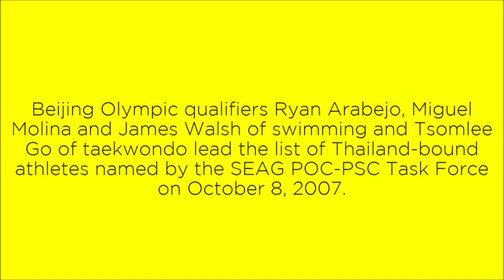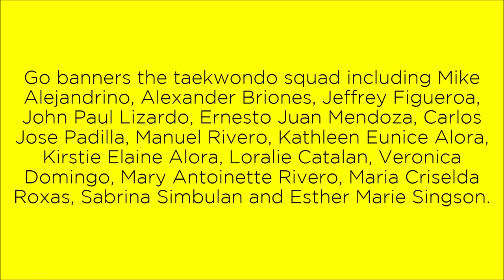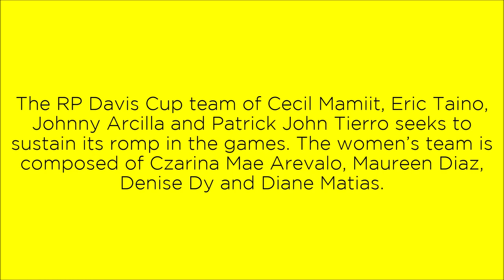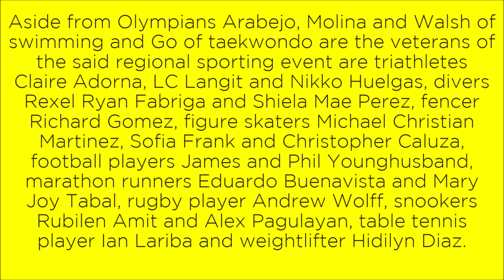591 Athletes to Watch in the 2007 SEA Games in Nakhon Ratchasima, Thailand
Two years after Manila hosted the 2005 SEA Games, A 591-strong Philippine contingent will try to defend the country’s overall crown in the 2007 SEA Games set in three venues in Thailand in December.

Beijing Olympic qualifiers Ryan Arabejo, Miguel Molina, and James Walsh of swimming and Tsomlee Go of taekwondo lead the list of Thailand-bound athletes named by the SEAG POC-PSC Task Force yesterday.

Filipino athletes will compete in 44 events in the 10-day sports spectacle opening on December 6 at the Nakhon Ratchasima Stadium.

Three hundred fifty-six male and 235 female athletes comprise the delegation which could have their hands full defending the championship they won on home turf in 2005.

Arabejo, Molina, and Walsh spearhead the swimming team that includes Daniel Coakley, Nikita Dacera, Ernest Lorenzo Dee, Ronald Guiriba, Kendrick Uy, Denjylie Cordero, Anna Celina Gonzales, Jaclyn Pangilinan, Nicole Santiago, and Erica Totten.

Go banners the taekwondo squad including Mike Alejandrino, Alexander Briones, Jeffrey Figueroa, John Paul Lizardo, Ernesto Juan Mendoza, Carlos Jose Padilla, Manuel Rivero, Kathleen Eunice Alora, Kirstie Elaine Alora, Loralie Catalan, Veronica Domingo, Mary Antoinette Rivero, Maria Criselda Roxas, Sabrina Simbulan and Esther Marie Singson.

Doha Asiad gold medalist Joan Tipon leads the 17-strong boxing team that also includes Delfin Boholst, Junel Cantancio, Maraon Golez, Joegen Ladon, Wilfredo Lopez, Albert Pabila, Orlando Tacuyan Jr., Junie Tizon, Bill Vicera, Annie Albania, Alice Kate Aparri, Jouvilet Chilem, Annaliza Cruz, Josie Gabuco, Mitchelle Martinez and Renijen Sofla.

The RP Davis Cup team of Cecil Mamiit, Eric Taino, Johnny Arcilla, and Patrick John Tierro seeks to sustain its romp in the games. The women’s team is composed of Czarina Mae Arevalo, Maureen Diaz, Denise Dy, and Diane Matias.

Basketball, football, futsal, lawn bowls, rugby, and football submitted names subject to final confirmation.

Curiously, Filipino-Am Alex Cristiano, barred in the PBA due to lack of documents, is in the tentative men’s basketball lineup that also includes UAAP MVP winner Jervy Cruz and NCAA recruit Pong Escobal.

The ladies' team named 12 players plus two alternates. In the list is the US NCAA product, Victoria Brick.

Athletics has the largest delegation with 40 followed by softball with 34, futsal and traditional boat race with 28 each, basketball and fencing with 24, baseball with 22, football with 20, cycling with 19, shooting with 17, taekwondo with 16 and sepak takraw with 15.

Aside from Olympians Arabejo, Molina, and Walsh of swimming and Go of taekwondo, the veterans of the said regional sporting event are triathletes Alessandra Araullo, Maria Claire Adorna, Lea Coline Langit, Nikko Bryan Huelgas, and George Vilog, figure skaters Katrice Delos Reyes, Sofia Frank, Christopher Caluza, Adrian Paul Celestino and Michael Christian Martinez, table tennis player Ian Lariba, weightlifters Richard Pep Agosto, Renante Briones and Hidilyn Diaz, Muay Thai practitioners Roland Claro, Anna Joy Fernandez, Jay Harold Gregorio, Zaidi Laruan, May Libao, Jay Olod, Romnick Ghie Pabalate, Maricel Subang and Brent Velasco and wushu practitioners Daniel Parantac; Janice Hung and Rene Catalan.